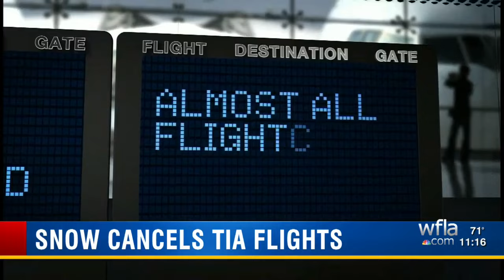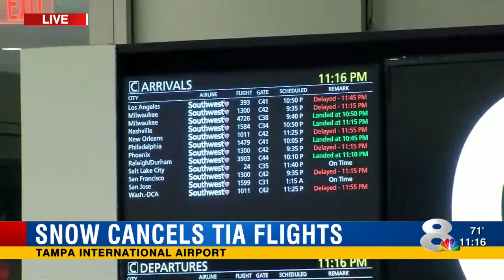Airline cancellations pile up as storm disrupts travel plans, TIA sees almost 100 delays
U.S. airlines have already canceled more than 6,000 flights Monday and Tuesday as a late-winter storm is expected to dump enough snow to disrupt travel in the Northeast.